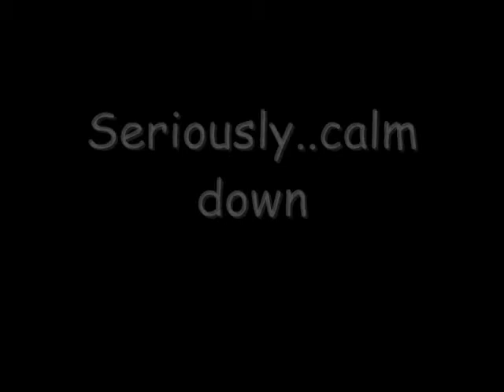Attack of the Swine Flu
It's the killer Swine Flu!!! You can't run! You can't hide! These little porkers will find you unless you stay away from mexicans!